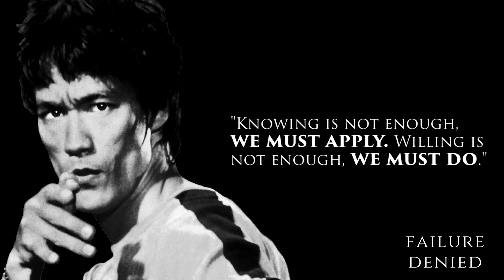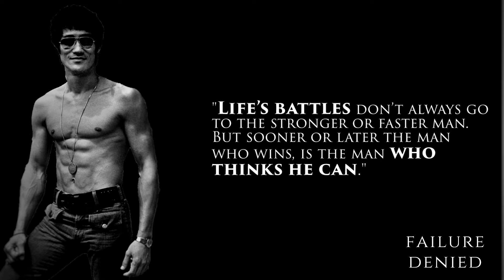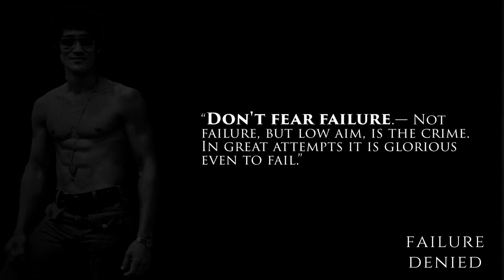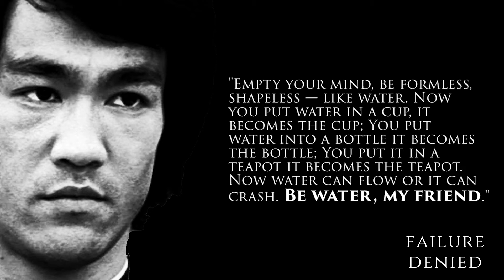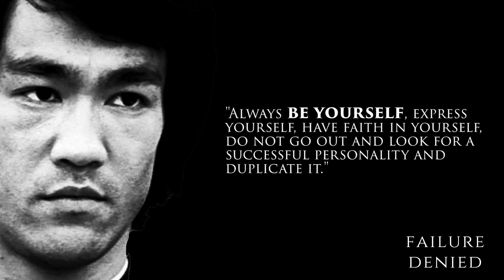"One Inch Punch Man" - Bruce Lee | TOP INSPIRING Quotes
Lee - Jun Fan aka Bruce Lee was born on 27 November, 1940 in San Francisco, US.  Bruce was a multi talented personality having experience in acting, direction, martial arts and philosophy.

He is often regarded as the man who paved the way for modern day MMA as he invented his own style of Martial Arts philosophy namely Jeet Kune Do, a hybrid martial arts technique that derives fight discipline from different styles.

Bruce Lee is considered as one of the greatest martial artists born on earth by a lot of experienced people including media, martial arts experts and many more. His “one inch punch” and two finger push - ups are some of his famous moves.

He died on 20th July 1973.